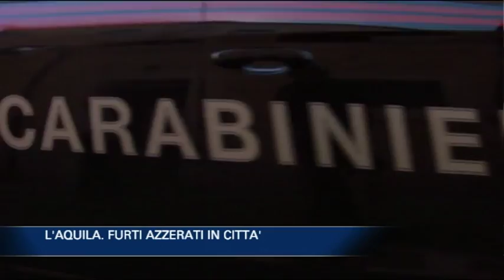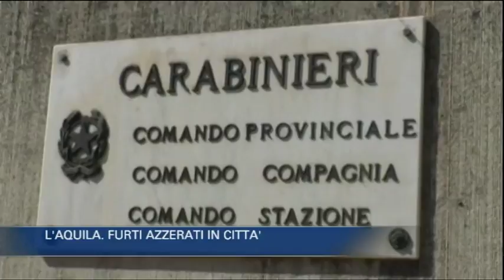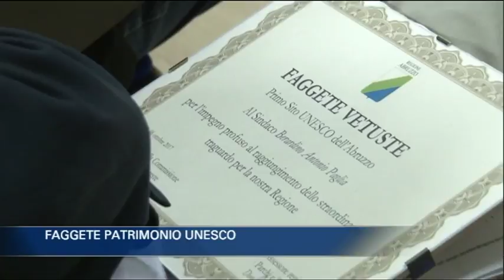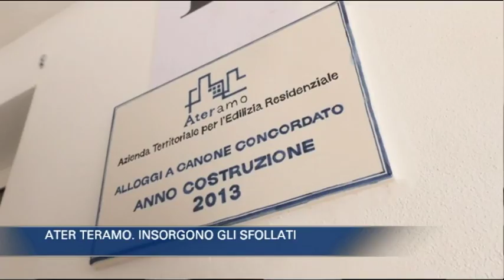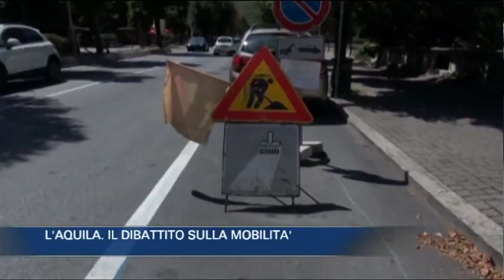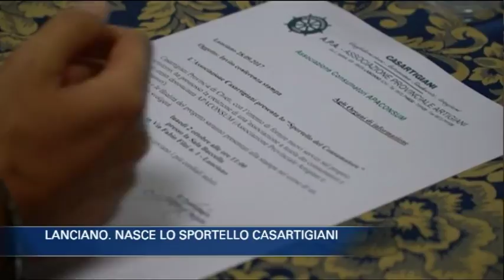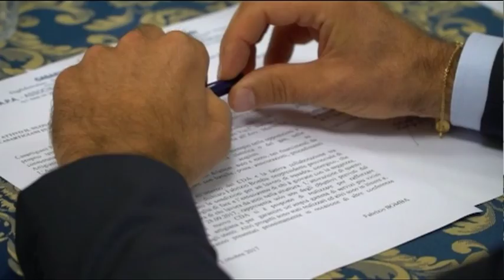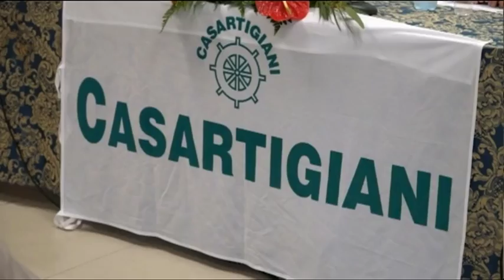TgSei edizione delle 14 di venerdì 6 ottobre 2017